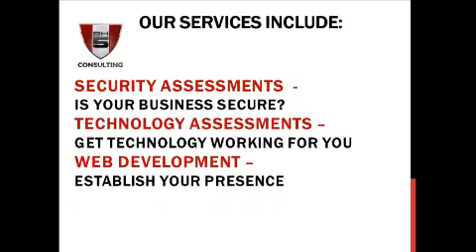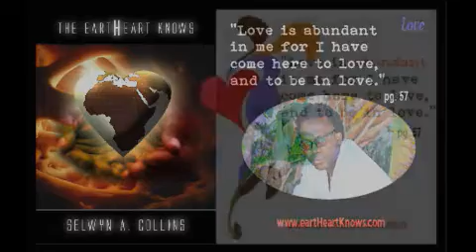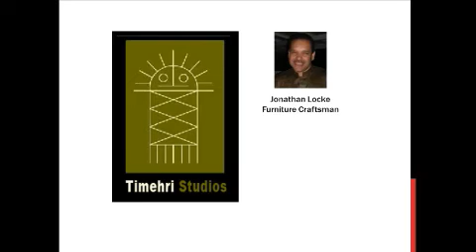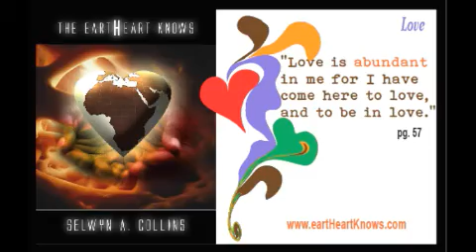Hayden Blades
CWS (Conversations With Selwyn) presents, Hayden Blades.